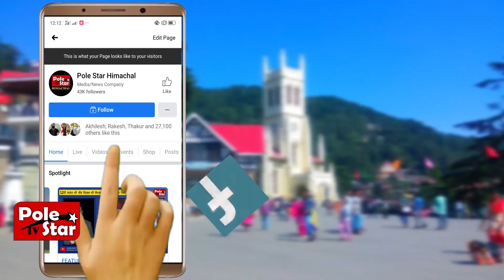उत्तराखंड में नही है सियासी संकट, बहुमत में है बीजेपी : जयराम ठाकुर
उत्तराखंड में भाजपा का है पूर्ण बहुमत ,नहीं किसी तरह का सियासी संकट।